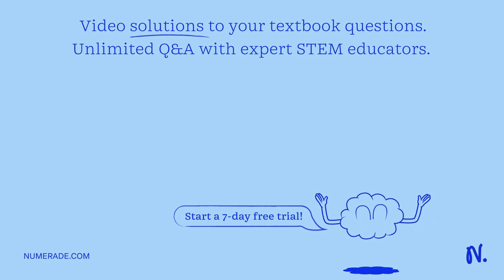An electron revolves around the nucleus of hydrogen atom in a circle of radius 5*10^-11 m . The int…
An electron revolves around the nucleus of hydrogen atom in a circle of radius 5*10^-11 m . The intensity of electric field at a point in the orbit of the electron will be?